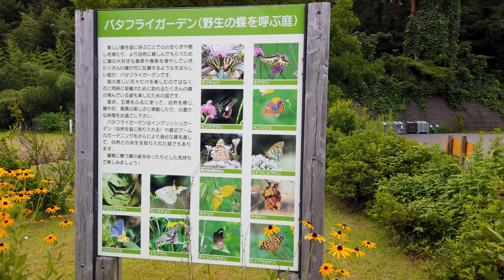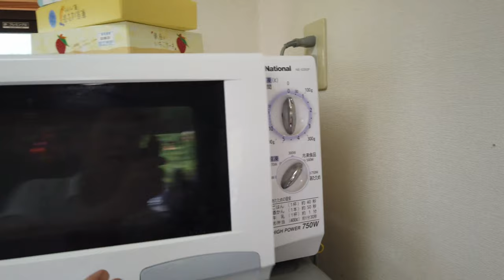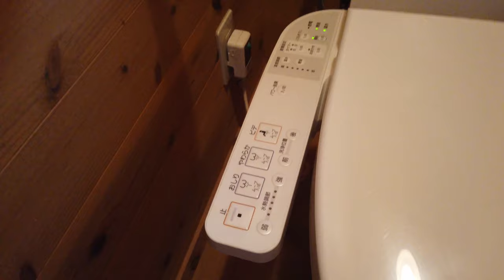NIIGATA 新潟 | Yuugi Campsite, Nishiyama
This outdoor experience facility is located along Prefectural Route 48, in Betsuyama, Nishiyama-cho, Kashiwazaki City. It has an auto campsite, a free campsite and log cabins where visitors can enjoy the outdoors in a natural environment with an overlooking view of the sunset over the Sea of Japan. There are also facilities for making food such as soba noodles, as well as a crafting experience facility where visitors can try their hand at pottery-making.

LOCATION: Nigata Pref. Kashiwazakishi Nishiyamachoubetsuyama 6713-1